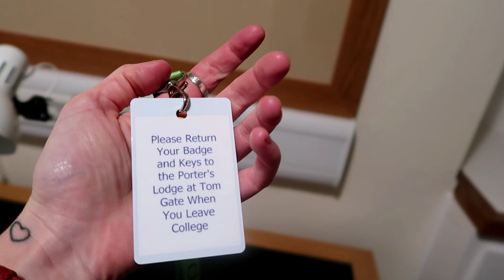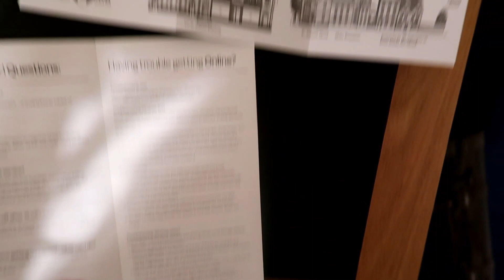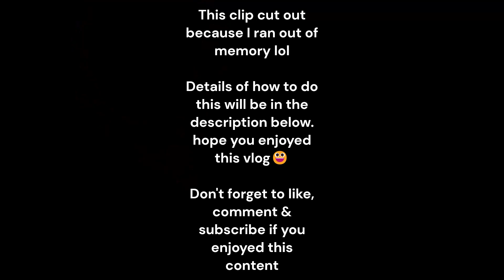SLEEPING AT HOGWARTS FOR CHRISTMAS 🎄⚡️😱 (HP road trip EP #1)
0:00 Introduction
5:29 Car Parking
7:34 Entrance
9:56 Room Tour
12:40 Map of Location
14:08 Walking around the grounds
20:52 Harry Potter Shops
23:52 How to enter after dark
25:36 How to enter room
29:34 Time we went to get It empty
30:52 Hogwarts filming location at Night
36:54 reflecting on the day
38:00 Waking up at Hogwarts
39:43 Eating Breakfast In the Great Hall
44:40 Closing out the Video

🚨🚨🚨IMPORTANT 🚨🚨🚨
I will be visiting and vlogging EVERY SINGLE HARRY POTTER FILMING LOCATION this year, with my videos including my best tips and tricks with each location like how to book,budget and find them, videos will also include more amazing experiences that you might not know about like this and I’ll help you to do them yourselves,it will be better and in more detail in this one,this is my first vlog and I’m still getting used to it,if you have anything you want to see in further vlogs please comment below.

Location- Christ church college,Oxford,England

To stay here like I did you can only do at certain points of the year like Easter,summer and Christmas as it’s an actual college. To book you visit the Christ church college website,menu,Bed and Breakfast.
Please note there are NO UNDER 18’S ALLOWED TO STAY. I recommend staying in summer as there are more Breakfast choices and it’s warmer to walk around at night.

I hope you enjoyed my video,they will get better I promise, this is just start of my journey as I vlog every single Harry Potter filming location. I hope you enjoy this journey and come along with me

To see more of the locations you can check my other socials